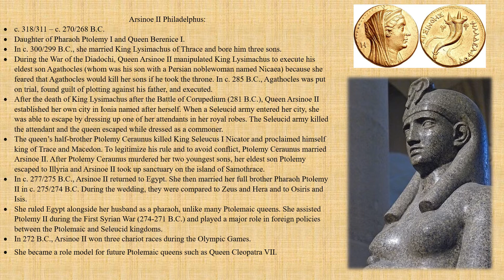Ancient Egyptian History | Arsinoe II Philadelphus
In this video, I'll be discussing the life and legacy of Queen Arsinoe II Philadelphus (r.  c. 270/268 B.C.).